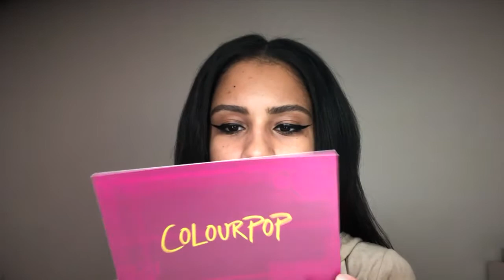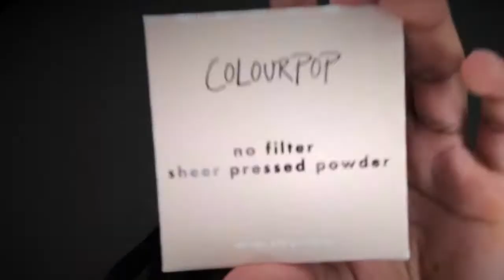REVIEW ON COLOURPOP | NO FILTER FOUNDATION STICKS & CONCEALERS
POWDER BEFORE FOUNDATION?